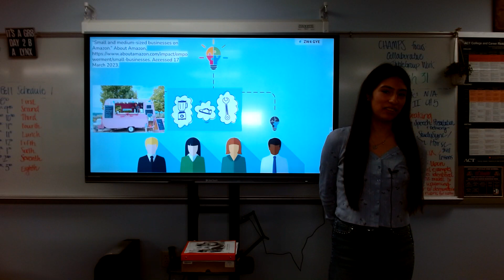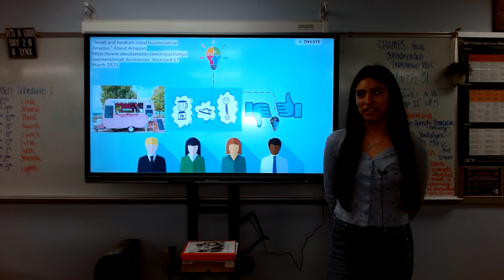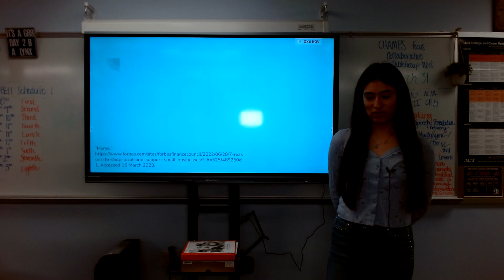Elizabeth Escobar : Persuasive (Promotion of Small Businesses)